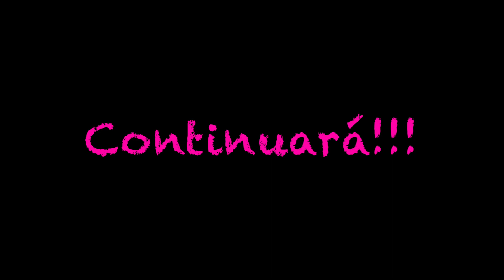Vacaciones por Cádiz.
Vacaciones por Cádiz, playita, piscinita, cueva del gato y barquito!!! no os lo perdáis!
Seguidme en mi Instagram chiquetos!